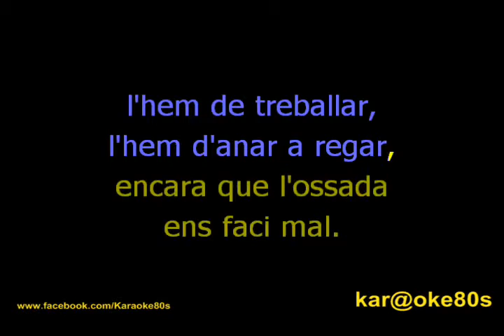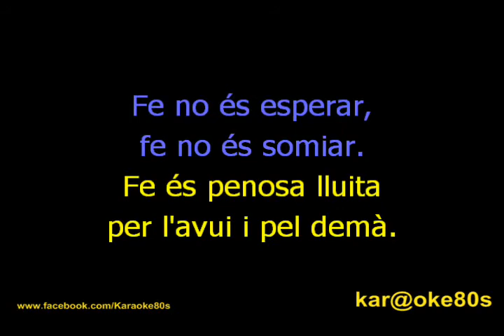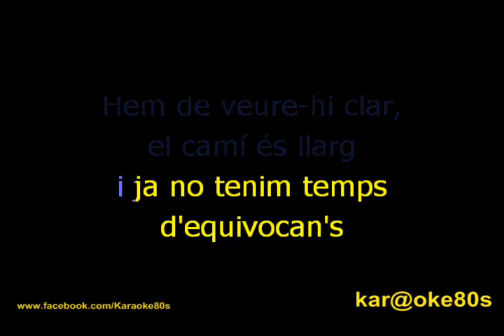Karaoke Cal Que Neixin Flors - Lluis Llach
Aquest racó nomès per cançons en català, gràcies per visitar-me !